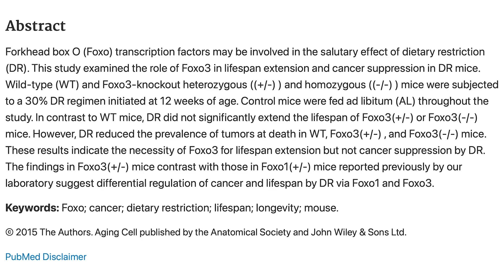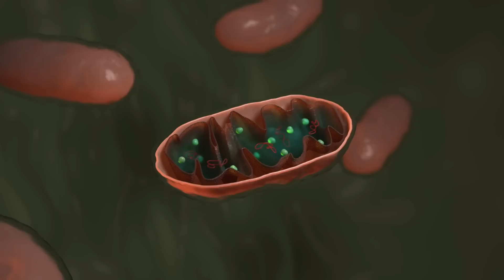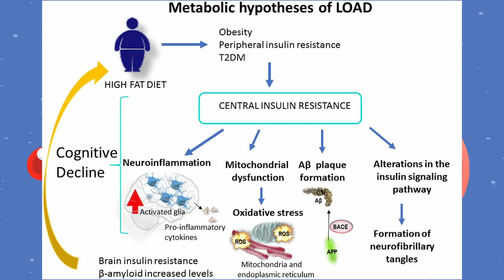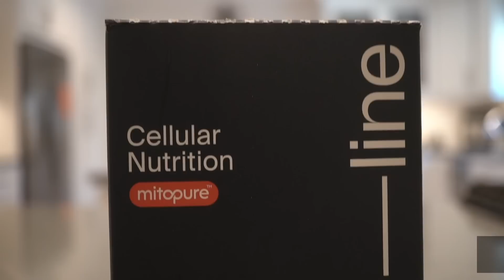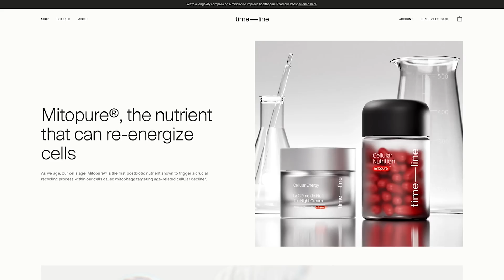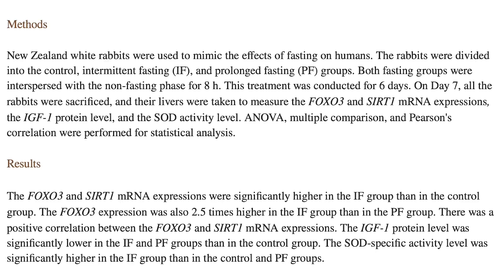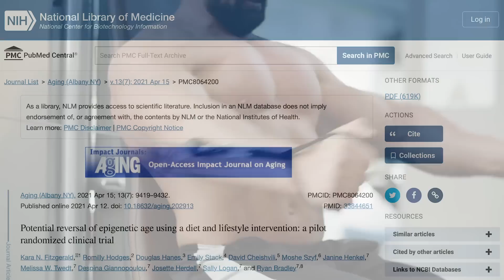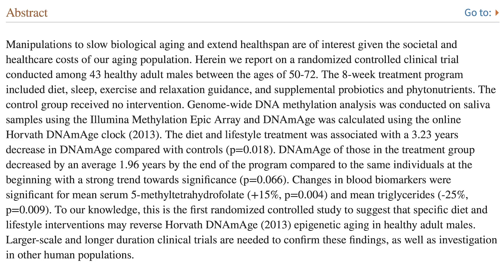Keep THIS Low to Slow Down Aging (15 Years of Research)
The Biggest Roadblock to Longevity

References

Timestamps ⏱

0:00 - Intro
1:10 - FOXO3
4:03 - Exercise & Hyperinsulinemia
5:44 - 10% off Timeline Nutrition’s MitoPure
6:59 - What You Should Do (how to exercise & what to eat)